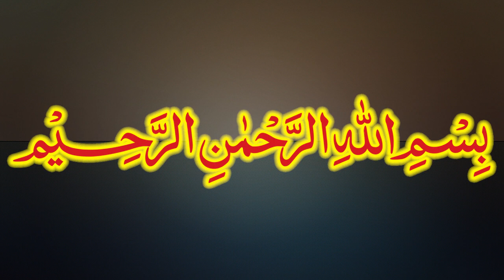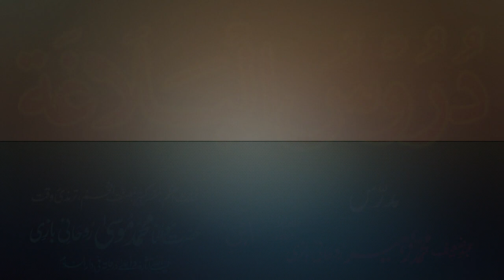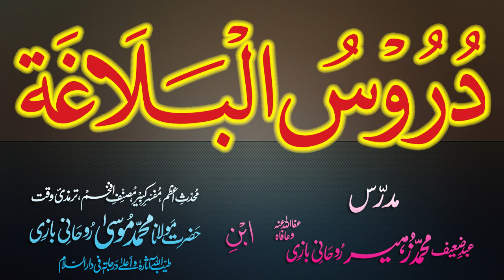Duroos-ul-Balagha Dars - 50 - page - 062 - by Maulana Muhammad Zuhair Albazi - 22/12/2012